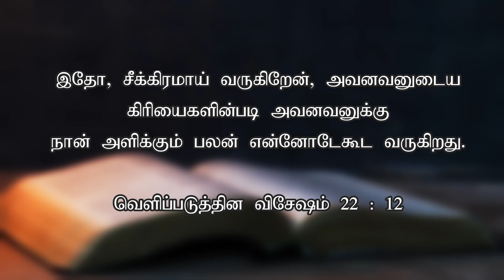இதோ, சீக்கிரமாய் வருகிறேன் | Today's Word (20.05.2024) | Pr.K.Daniel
வெளிப்படுத்தல் 22 : 12
இதோ, சீக்கிரமாய் வருகிறேன்; அவனவனுடைய கிரியைகளின்படி அவனவனுக்கு நான் அளிக்கும் பலன் என்னோடேகூட வருகிறது.

“And behold, I am coming quickly, and My reward is with Me, to give to every one according to his work.

Our Bank Details:
A/C Name: APOSTOLIC CHRISTIAN ASSEMBLY, KOLATHUR MINISTRIES
A/C NO: 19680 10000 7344
Bank: Bank of Baroda
Branch: Kolathur Branch
IFSC Code: BARB0KOLATH (5th Character is 'ZERO')